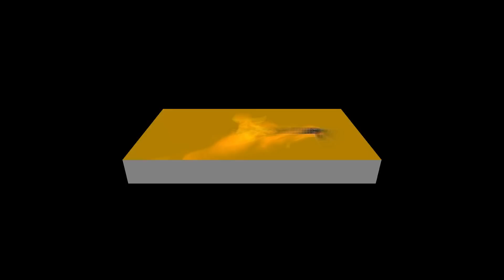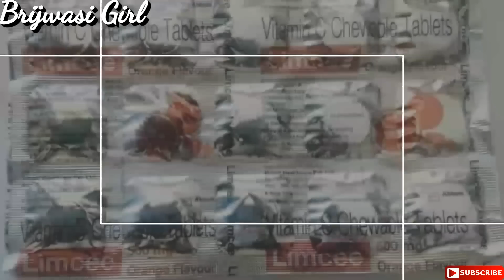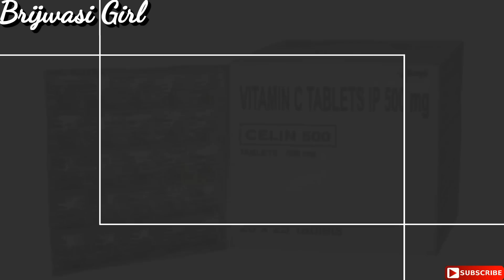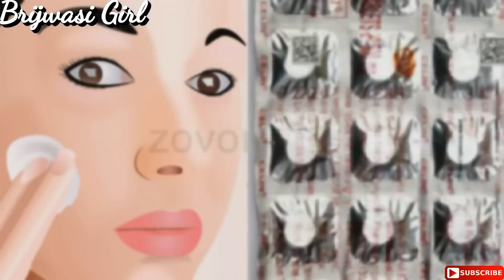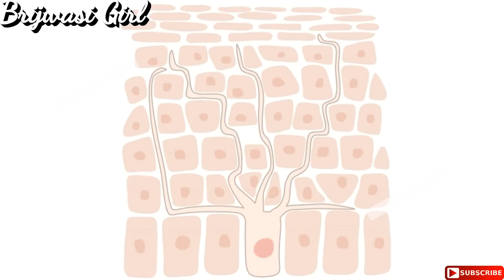Cheapest tablets for skin whitening | pigmentation | Dark circles | Glowing skin | BrijwasiGirl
Hello friends,

kojic dipalmitate
mulberry extract
vitamin c
alpha arbutin
aloe vera extract
lycopene
carrot extract

pigmentation cream
 fair skin cream
fairness cream